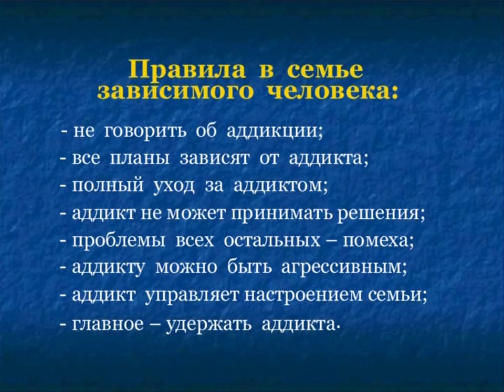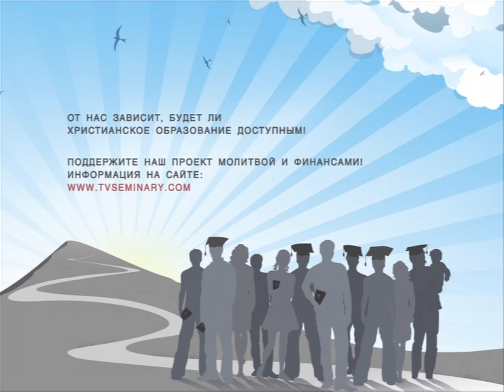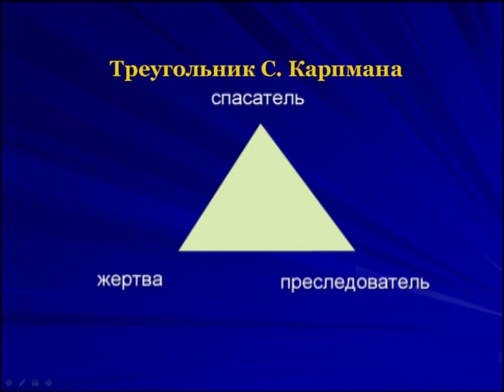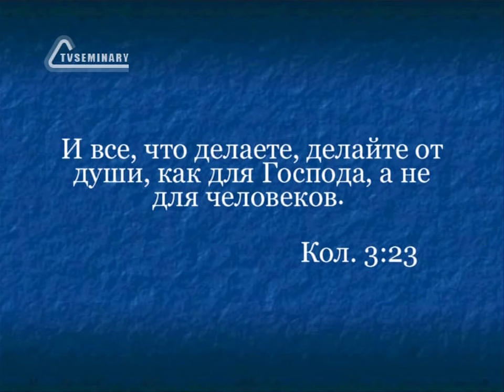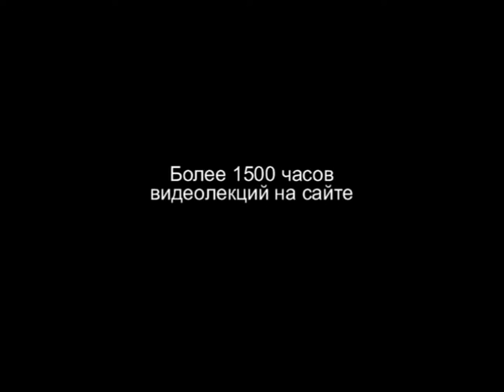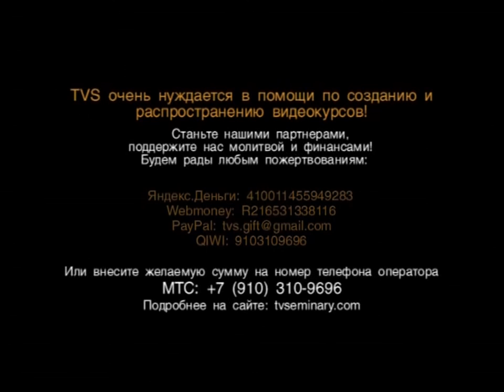TVS PT207 28